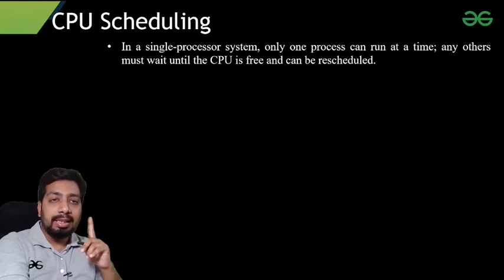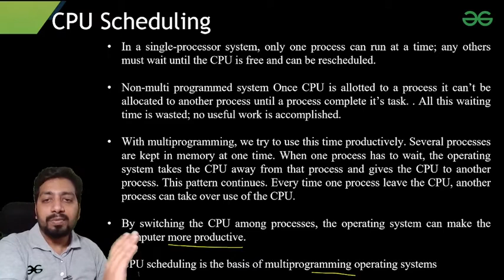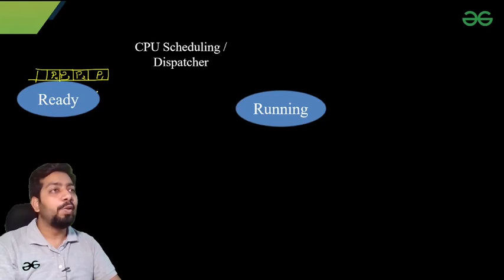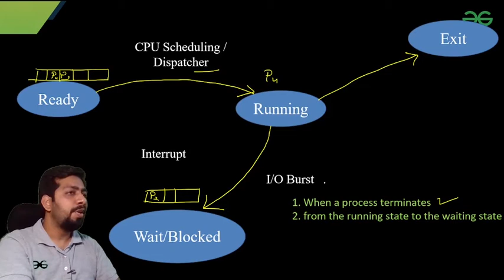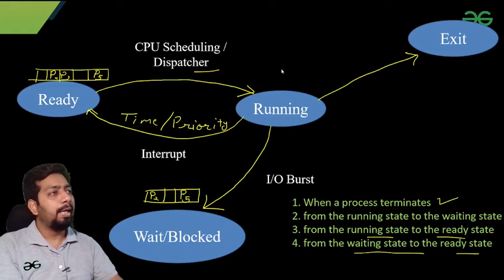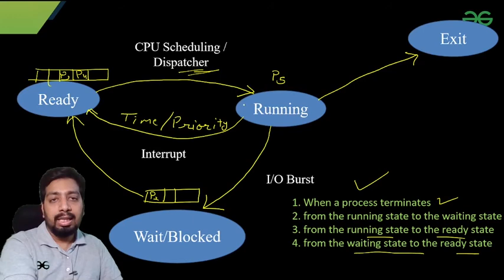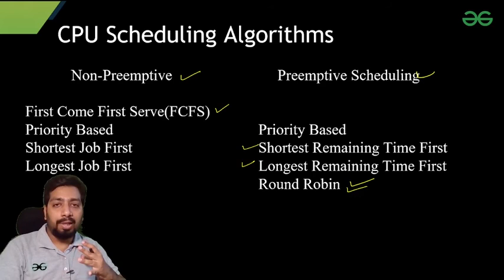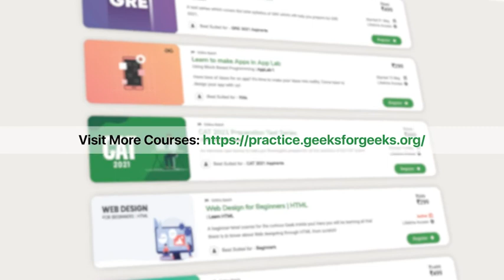Introduction to CPU Scheduling | Viomesh Singh | GeeksforGeeks GATE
Practice with previous year questions & prepare for GATE 2022 the right way!

Learn more about Theory of Computation and why is it important

Wish to test if you are ready for the exam?